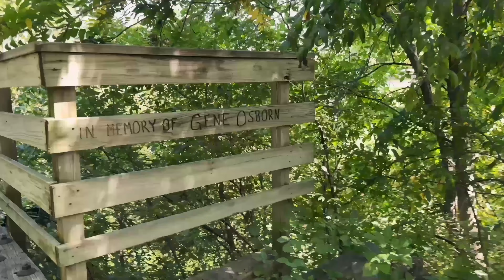Take Your Sister to Work Day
I went to work with my brother, who's a "Culligan Man" 😂, for a half day. He drives a very pretty route in the countryside with lots of dogs. :) Short and simple video this week. Enjoy!

P.S. I'm trying out YouTube's "tag products" feature and will start tagging any photographs I make during a particular trip that I make a video about. I made two new photos on this little trip, so I tagged those. I noticed YouTube chooses which variation of a product gets shown, so just know that I have other options (sizes & substrates) that are less expensive (and more expensive) than the price YouTube decides to show. Feel free to click on the tags to see the photos on my website.

  • Drive By by Laurence Lee Murphy

🛒 Amazon
• Wish list

For regularly updated links to gear that I use regularly, check out my LinkTree below.